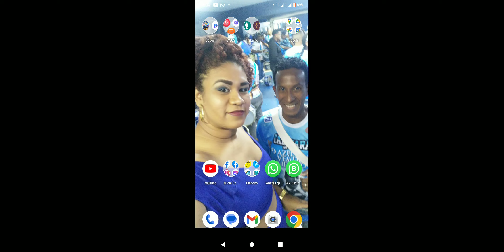Desfile Acadêmicos de Santa Cruz 2023 Série Prata Intendente Magalhães